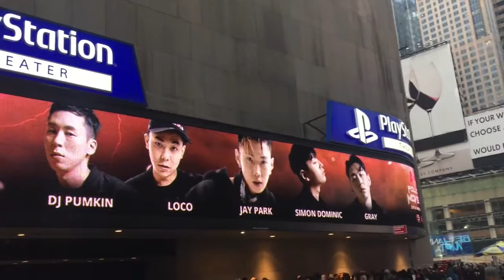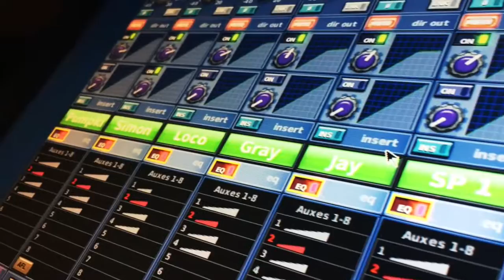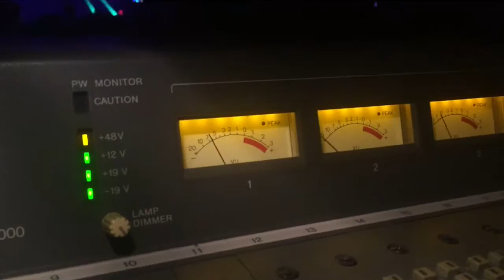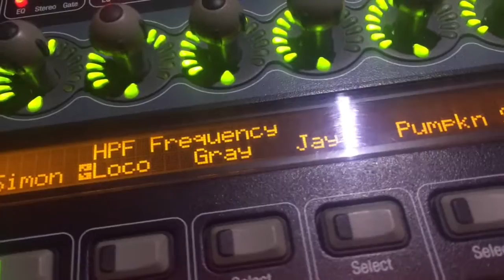AOMG Tour Crew Doc by Nick Feng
This is a personal video, not for any kind of commercial use. The background music is "Every Night" by Imagine Dragon. I love everyone on the team, the artist gave the best shows, the fans delivered the best energy! Good memories!